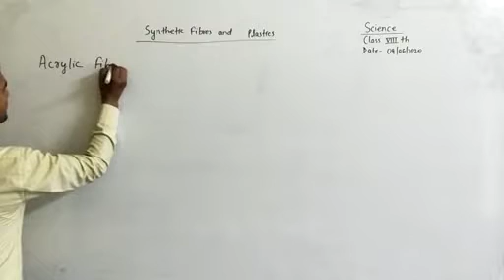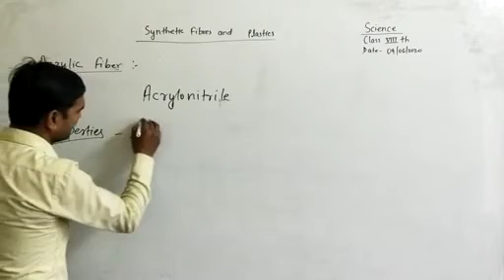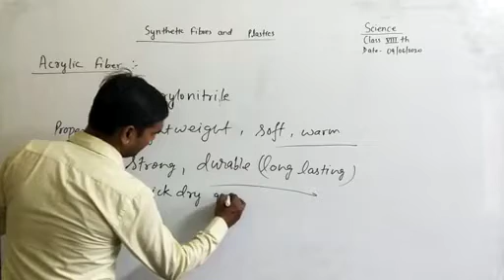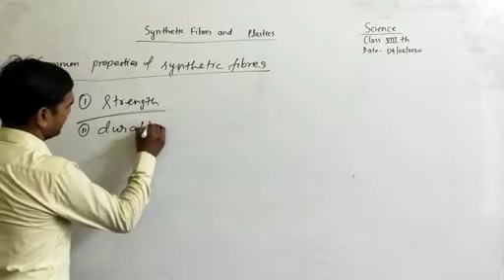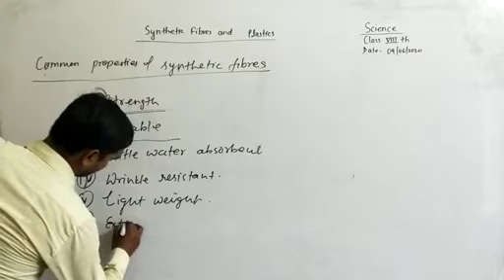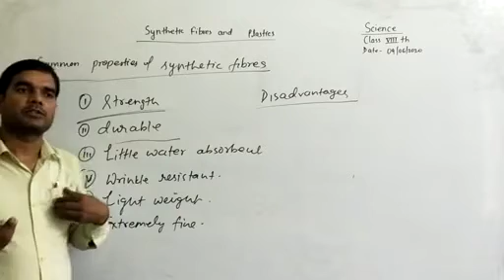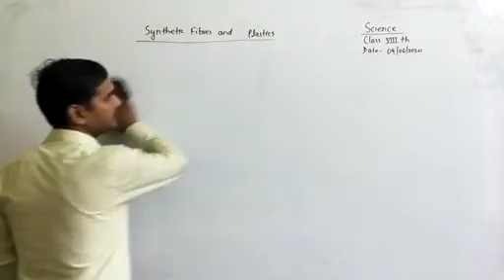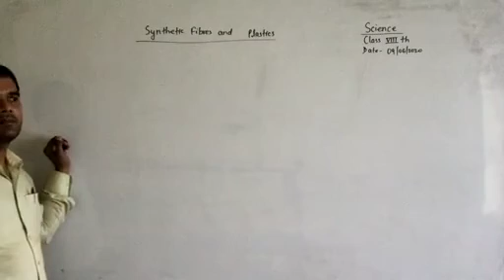STD 8 - SCIENCE -09.06.2020